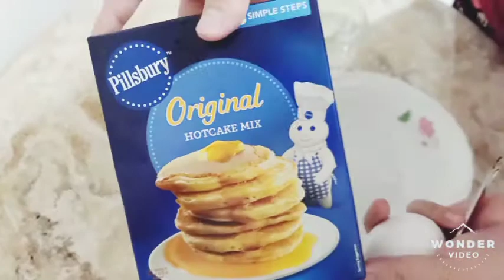Easy waffle making with imarflex waffle maker